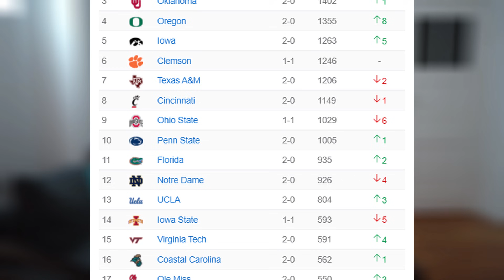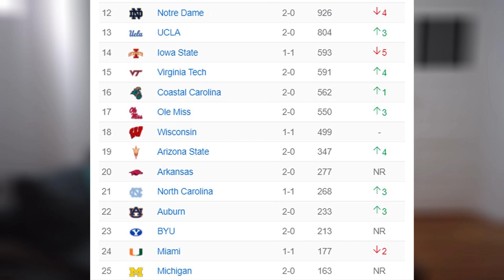Top 3 Team verliert verdient | College Football Woche 2 (2021)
Kanalinfo / Channelinfo

JD | NGG